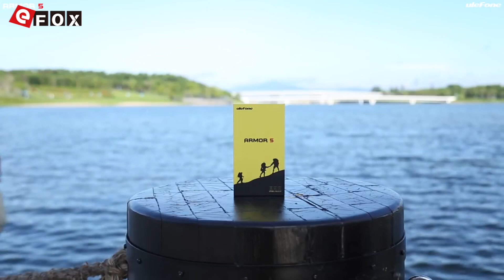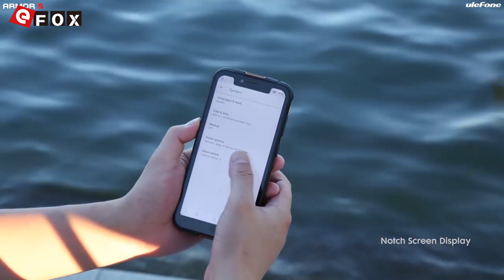World's First Notch Screen Rugged Phone Ulefone Armor 5 Official Introduction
Punti salienti

- IP68 Impermeabile Smartphone
- 5.85 Pollici 18.9:9 Corning Gorilla Glass 4 HD+ Full Schermo, 1512*720 Pixel
- Supporta Face ID
- 4GB RAM + 64GB ROM, Supporta TF Card fino a 256GB
- 13 MP (SW 16 MP) & 5 MP Dual Fotocamera Posteriore + 8 MP (SW 13 MP) Fotocamera Frontale
- Supporta USB Type C, NFC, OTG etc.
- 5000mAh Batteria, Supporta 10W Wireless Caricare
- Dual SIM: NANO SIM + NANO SIM / TF Card (Altro SIM Slot Si Può
  Mettere una NANO SIM Oppure una TF Scheda)
- Rete: GSM 850/900/1800/1900MHz, WCDMA 850/900/2100MHz,
  FDD-LTE B1/B3/B7/B8/B20, Supporta 2G & 3G & 4G LTE Network